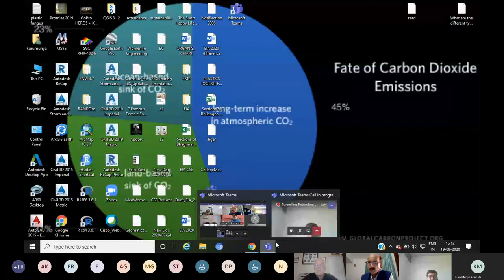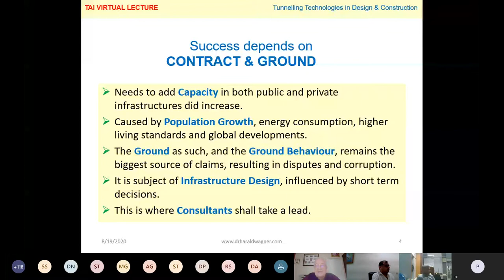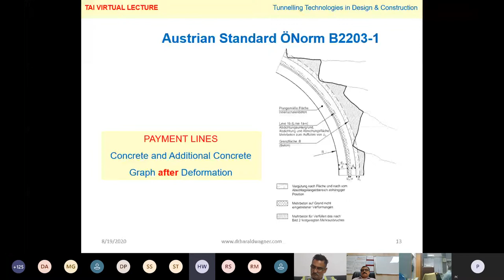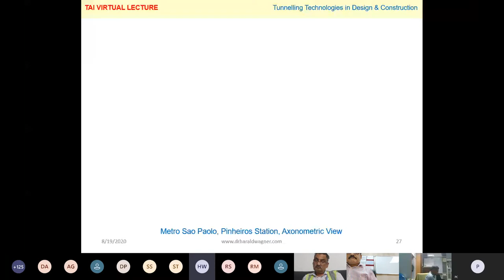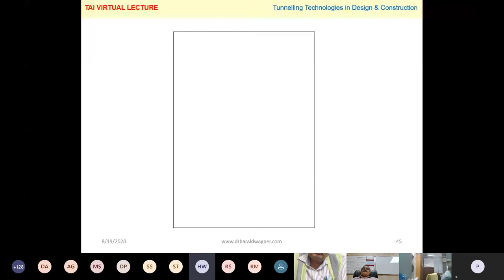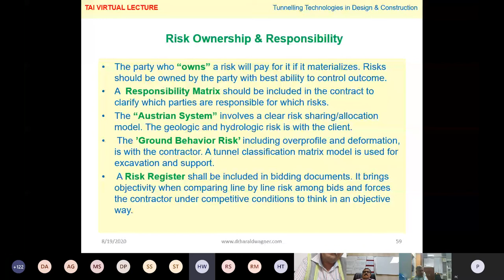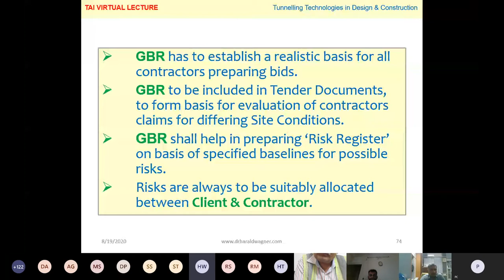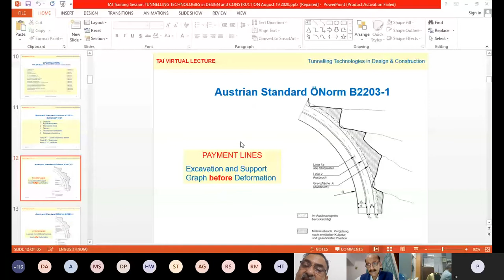Virtual Training Session on Tunnelling Technologies in Design and Construction